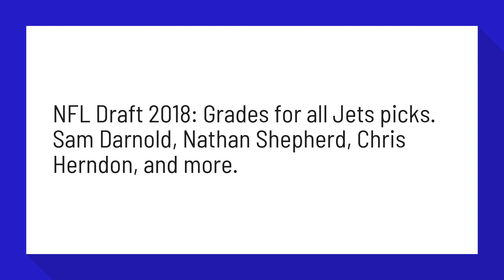Who did the NY Jets draft in 2018?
NFL Draft 2018: Grades for all Jets picks. Sam Darnold, Nathan Shepherd, Chris Herndon, and more.

Reference:
NFL Draft 2018: Grades for all Jets picks | Sam Darnold, Nathan ...